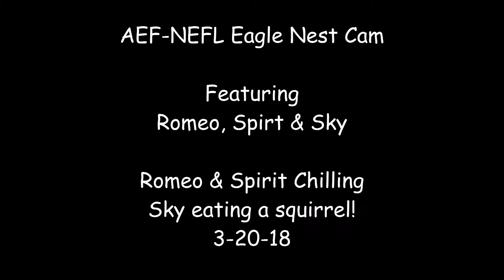AEF NEFL Eagle Cam 3-20-18: Romeo & Spirit Chilling While Sky Eats a Squirrel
This video is from the NEFL nest of Bald Eagles Romeo & Juliet and their offspring Sky & Spirit. Romeo perches with Spirit on a massive nest-tree limb of the long-leaf pine tree while Sky devours a squirrel. Video by lil_AEF.